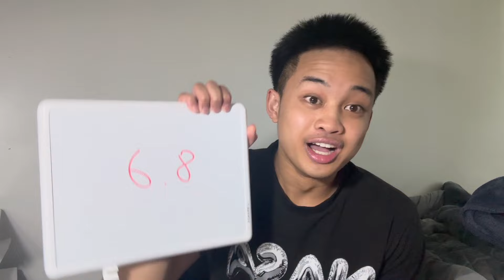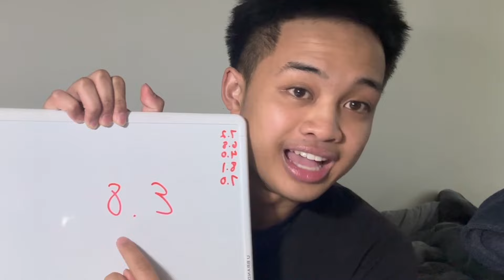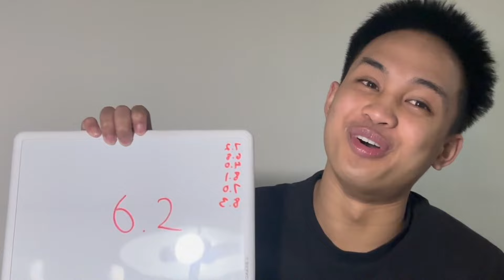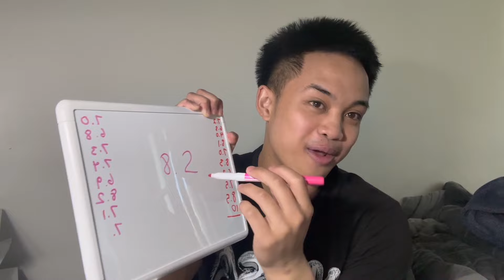Michael Jordan Is NOT The GOAT (WE DONE WITH THE 90S)!!!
I compare Michael Jordan's Top 10 Highlights to the Highlights of Just the Last Week to see if Michael Jordan was even closely as good as anyone else in the league right now!